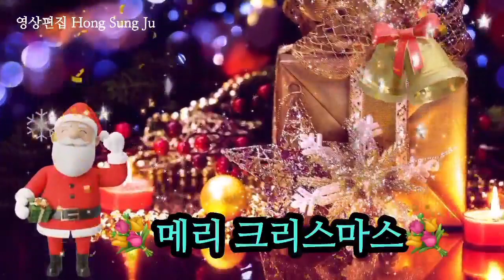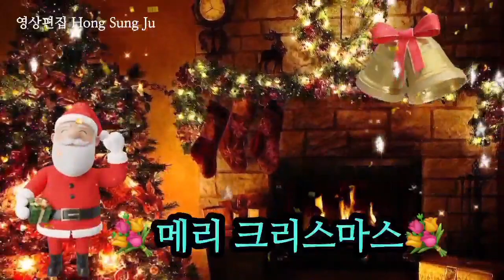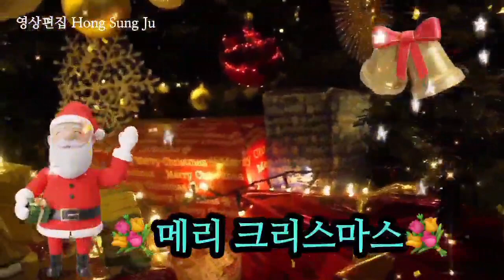성탄절♡메리 크리스마스 하루라도 화해와 용서를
Mary Christmas.

저는 어느 교인도 아닙니다
그래도 예수님 탄신일.
부처님 오신 날. 모두
축하드립니다
새 해 첫날은 해돋이
보며 소원도 빌고 있습니다.

거만과 오만을 버리고
예수님. 부처님. 가르침
가슴에 새겨보려는 마음으로
사회생활하고 싶습니다

제 영상을 시청해 주시는
여러분 가정에 행복이
함께 하시기를 기도
드립니다.